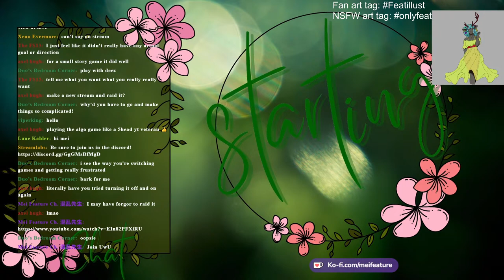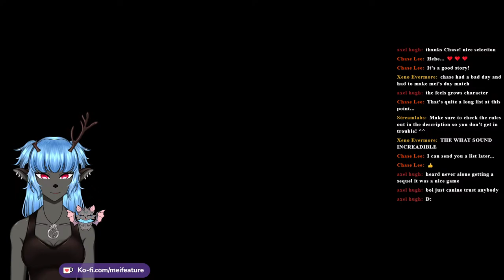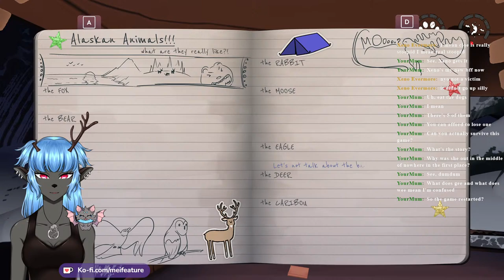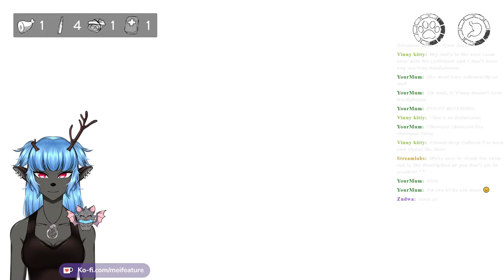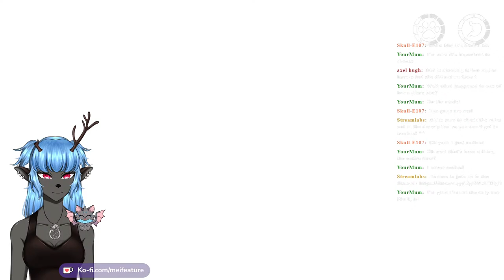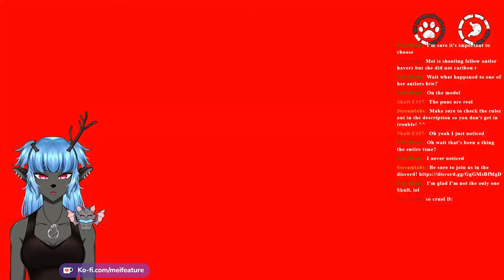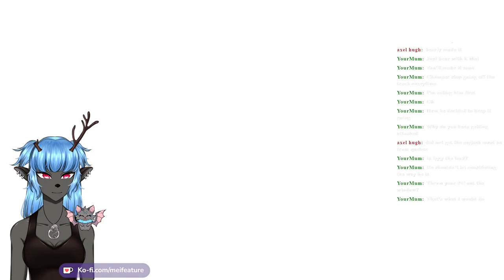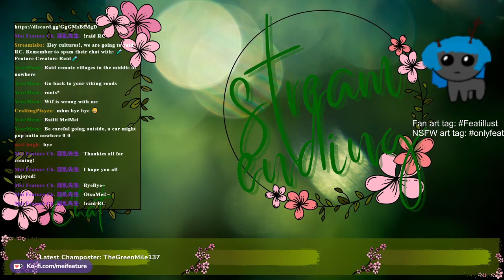[The Red Lantern] Woof Woof We Travellin {VTuber}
Florence was too short UwU

Stream rules (IMPORTANT)
1) Don't excessively talk about other VTubers
2) Stray away from sensitive or controversial topics
3) Don't self promote unless I, or someone on the mod team has said otherwise
4) No harassment or hate speech towards anyone
5) Don't dox or share other personal information of others out (unless they say it's okay)
6) Don't spam unless asked to
7) Report and ignore spammers and trolls
8) Don't call me a furry
9) English only please
10) No politics
11) No backseating
12) No spoilers

Linkies~